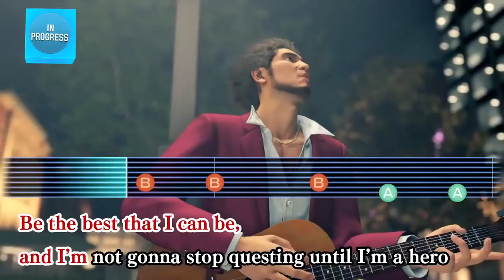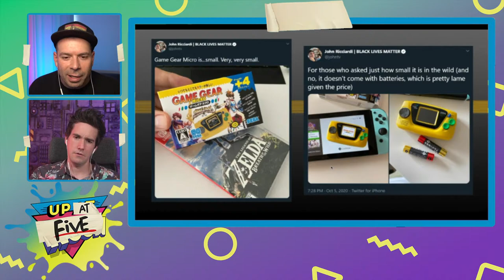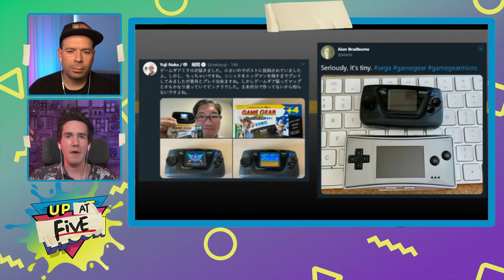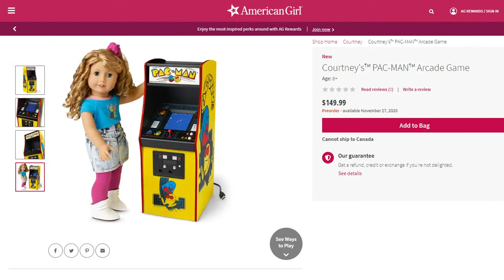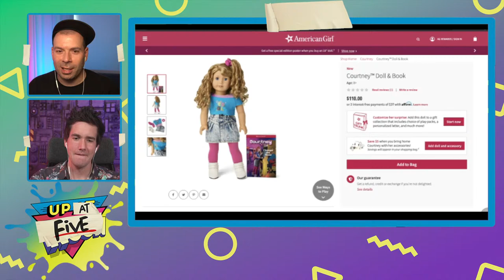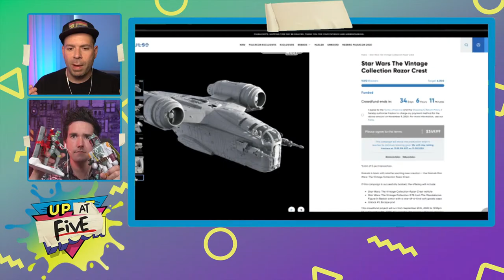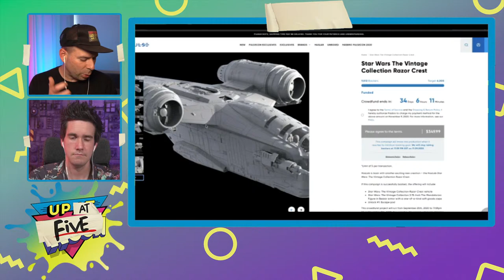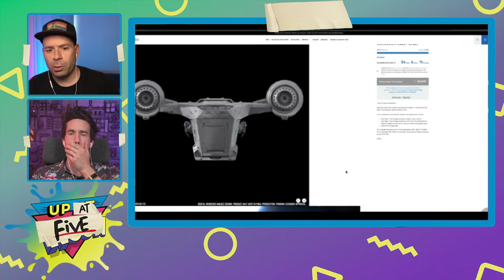Game Gear Micro, Scooby-Doo Playmobil and That BIG Gundam - Up At Noon (At 5) Live!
This week on our usually-live show, we're not live! But we’ve got some spooky and ridiculous Scooby-Doo Playmobil sets, a new Yakuza: Like a Dragon trailer that highlights the absurdity of that series, and photos of SEGA's equally absurd Game Gear Micro. More importantly, we talk about that life-size walking Gundam in Tokyo, the $350 Mandalorian Razor Crest Hasbro is crowdfunding and Pac-Man’s recent bizarre foray into both lotto tickets and expensive dolls. It’s a weird show, but it makes us happy. Hopefully it makes you happy too, we’ll be actually live again next week, we promise. (Unless something comes up.)